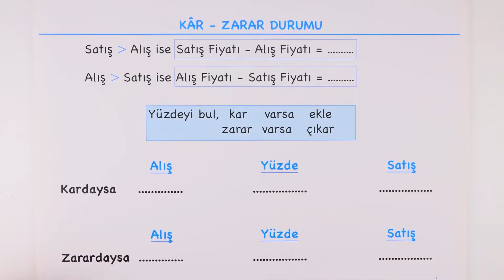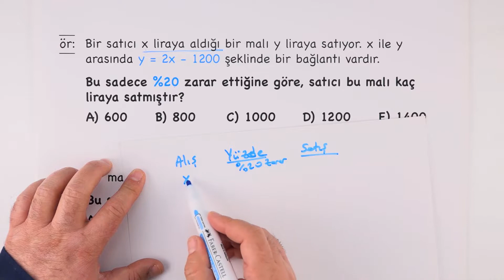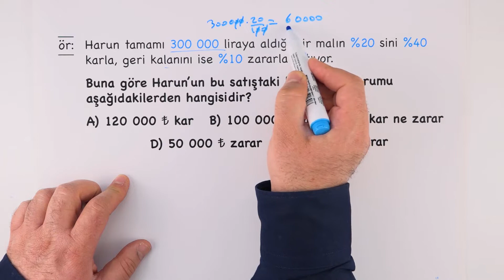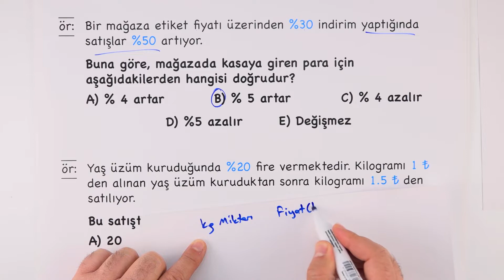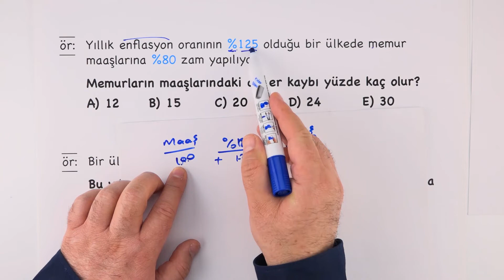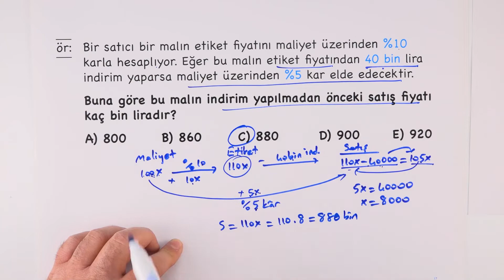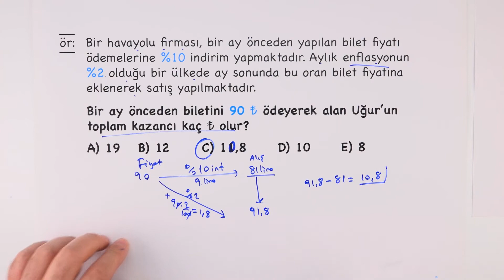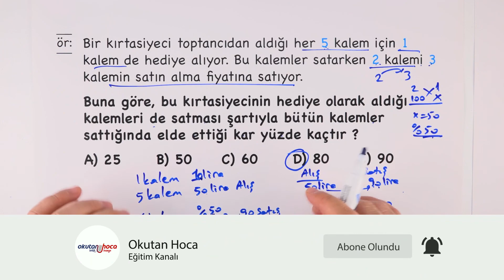YÜZDE PROBLEMLERİ -2- (Okutan Hoca) YKS MATEMATİK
Sevgili öğrenciler YÜZDE PROBLEMLERİ videomuza hoş geldiniz.Bu video da sizi YÜZDE PROBLEMLERİNİN konu anlatımı ve soru çözümleri bekliyor.

Videoyu beğendiyseniz like atmayı unutmayın.

Videoyu izleyen herkese teşekkür ederim sağlıcakla kalın.